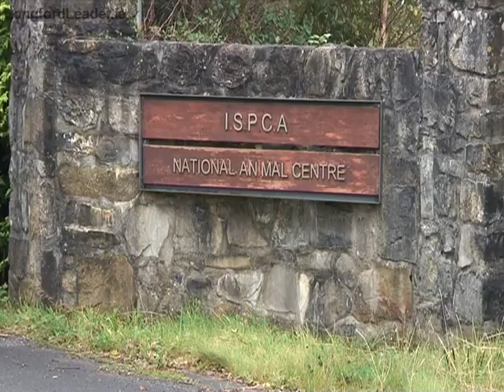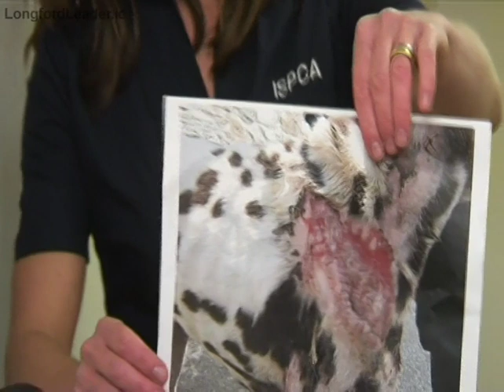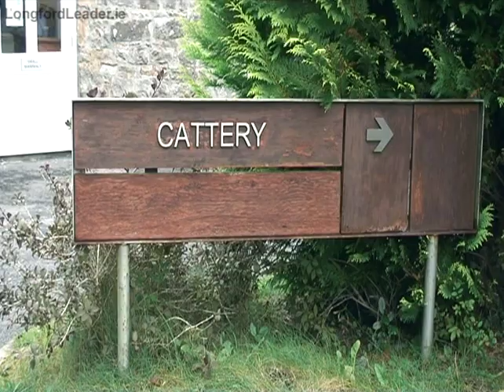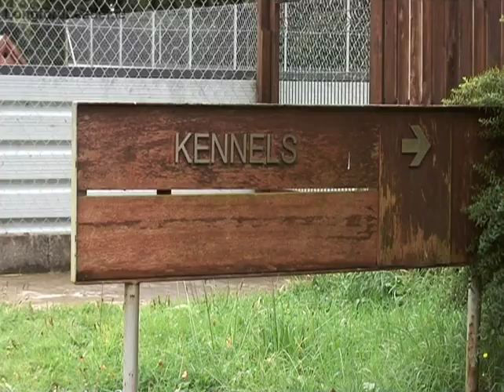A Visit to the ISPCA (short version)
The Longford Leader paid a visit to the Irish Society for the Prevention of Cruelty to Animals at their National Animal Centre in Kenagh, Co Longford.

During the tour of the facility, the Leader spoke to various members of staff about their roles with the charity, and saw many of the rescued animals under their care, including Spirit the pony, Maeve the cat, Gisele the rabbit, and Neil the dog.

The centre in Kenagh also acts as the organisation's head office, with the location chosen because it is convenient for people travelling from any part of the country.

Each month the ISPCA's cruelty helpline receives more than 1,000 calls from concerned members of the public.